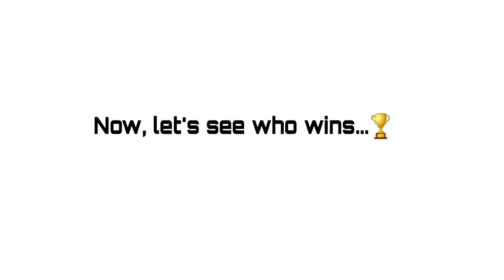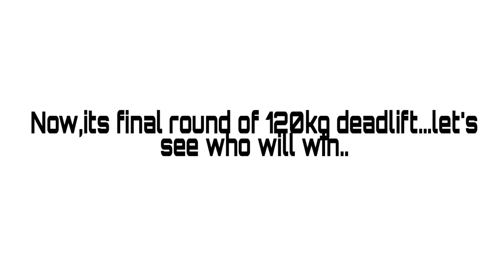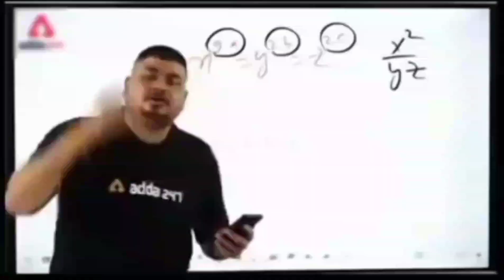"FORGE GYM" KISHTWAR 💪🏋️ || VLOG:-9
Best gym in Kishtwar. "FORGE GYM KISHTWAR"

Hope you guys enjoy the whole vlog